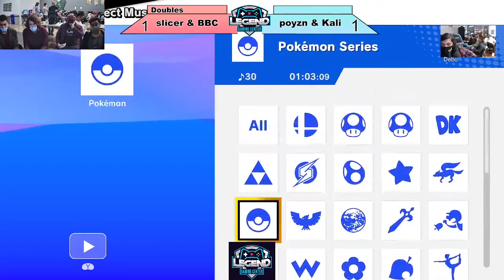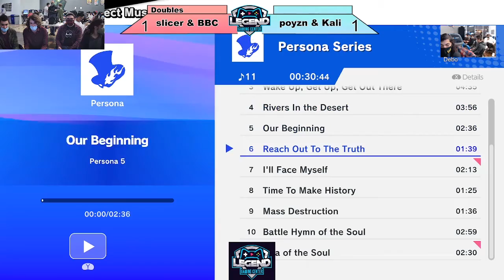San Diego Arcadian #2: Slicer & BBC vs poyzn & KALi